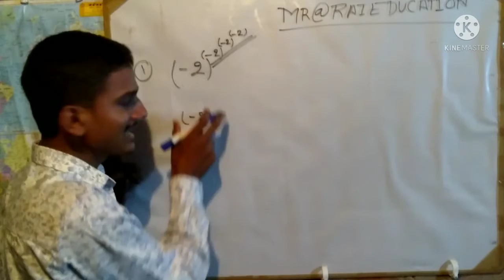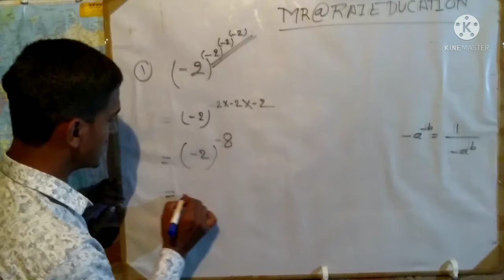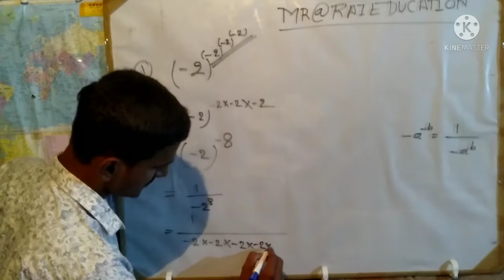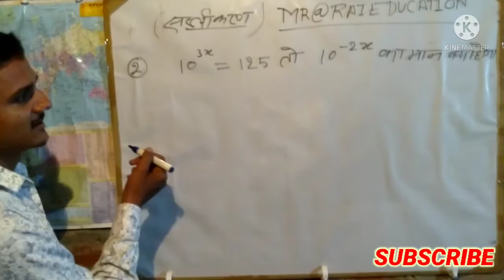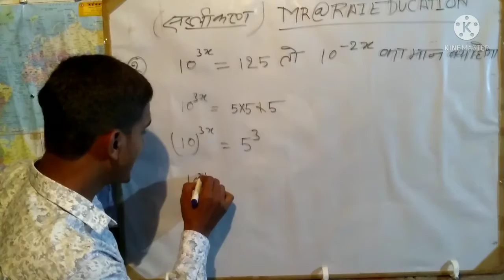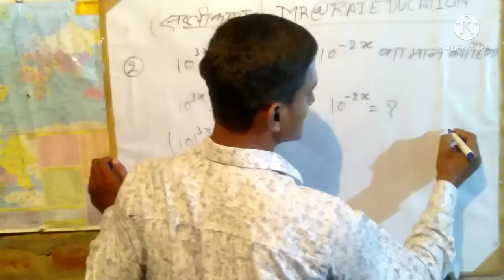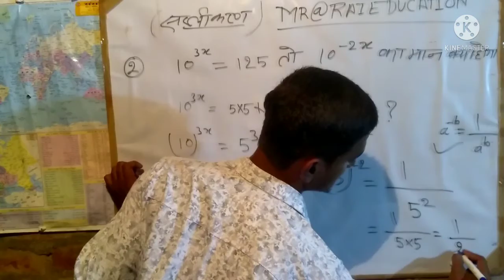Uptet Stet all competitive exam 🔥simplification 🔥सरलीकरण 🔥के महत्वपूर्ण प्रश्नोत्तर part 7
Uptet Stet all competitive exam 🔥
Upp
लेखपाल
SSC GD
NTPC
simplification 🔥 RS Agarwal
सरलीकरण के महत्वपूर्ण प्रश्नोत्तर